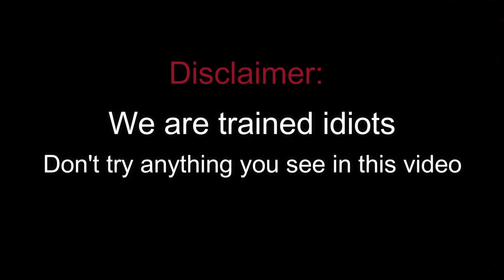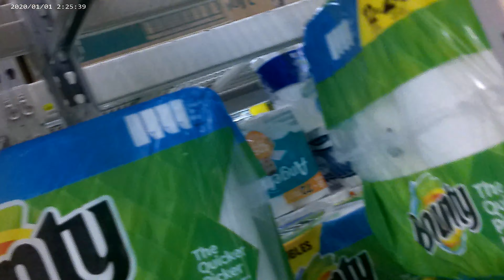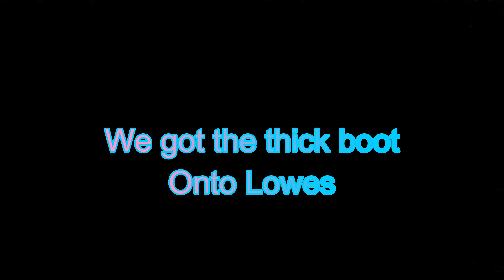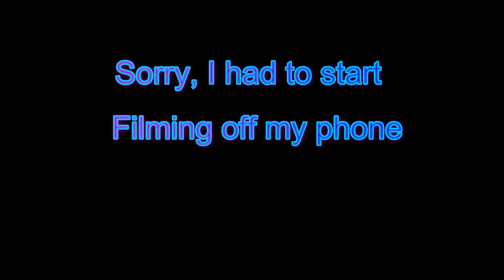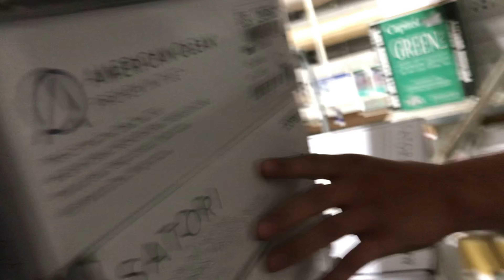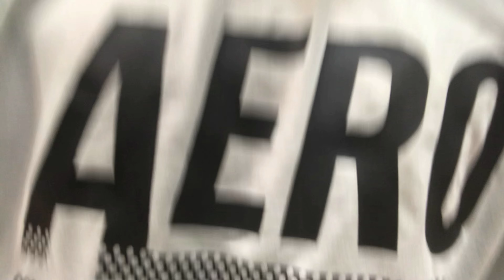We Climbed To The Highest Rafter In Lowes!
It would mean so much if you guys just left a simple like and subscribe... You can unsub in the future if you change your mind, make sure to comment and let me know how you liked this, and what else you want to see me do plus some helpful tips! 🤍

Song: Paradise
Artist: Marco Luka